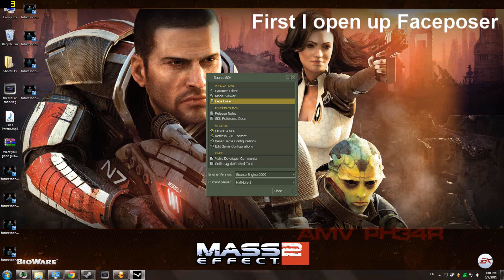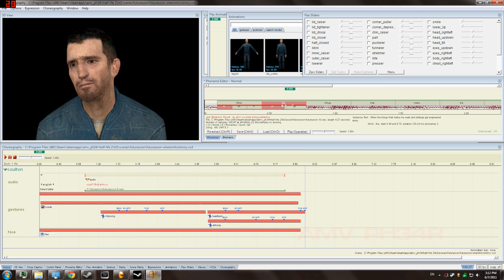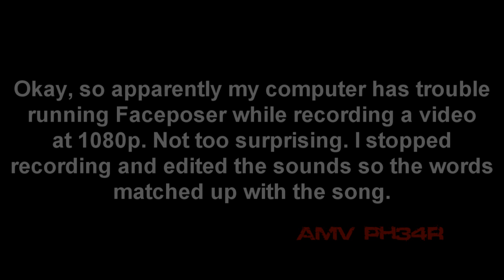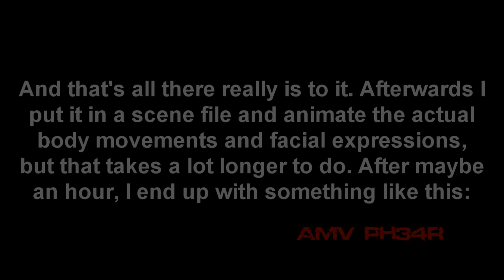How I Animate in Faceposer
Just a simple video I did explaining how I did some of the animations in my Shop Vac video. Of course, the song I use in this video isn't Shop Vac; That's because I'm working on yet another JoCo music video using Source.
Anyway, here's how I do Faceposer animations. I'm probably not doing it completely right (i.e. not as precise as it should be), but for my purposes it works fine.

Also, 1080p full HD FTW!